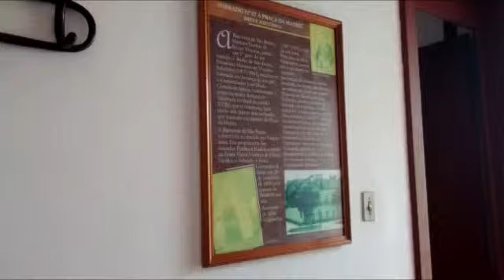IMAGEM DA CASA HISTÓRICA DA CIDADE DE ALCÂNTARA - MARANHÃO. | ENILDA QUEIROZ ❤️️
IMAGEM DA CASA HISTÓRICA DA CIDADE DE ALCÂNTARA - MARANHÃO.

O Museu Histórico de Alcântara está instalado em um sobrado colonial, exemplar
típico dos casarões maranhenses do século XIX.
Organizado pela Secretaria de Estado da Cultura do Maranhão em 1977, com o
apoio da EMBRATUR, da MARATUR e da Prefeitura deste município, o Museu Histórico de Alcântara testemunha um período de opulência e riqueza baseado nas monoculturas do arroz e algodão alimentados pelo sistema escravagista. O prédio do Museu Histórico encanta aos visitantes por sua fachada revestida de azulejos coloridos e portais emoldurados de pedras de lioz. A planta em forma de L dá lugar a longos corredores avarandados abrindo para um pátio interno,onde se encontra um belo poço com bordas trabalhadas em pedra e alvenaria. Com inúmeros detalhes arquitetônicos interessantes, o prédio do Museu Histórico de Alcântara destaca-se por seus longos beirais, janelas em guilhotina,forro em espinha de peixe no segundo pavimento,balcões com base de pedra e gradil em ferro trabalhado,além de outros detalhes que garantem condições de ventilação e conferem beleza ao conjunto arquitetônico.

Alcântara é um município do estado brasileiro do Maranhão. Integra a Região Metropolitana de São Luis. Sua população estimada em 2014 era de 21.652 habitantes. Possui uma área de 1457,96 km².

Muito Obrigada 🙂